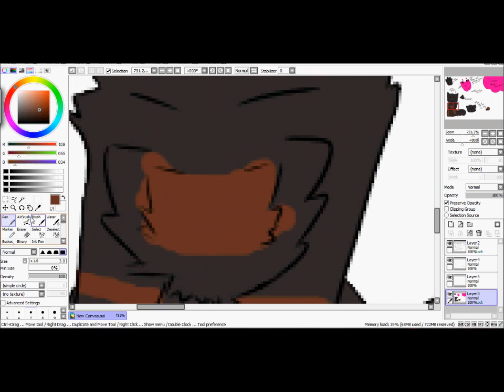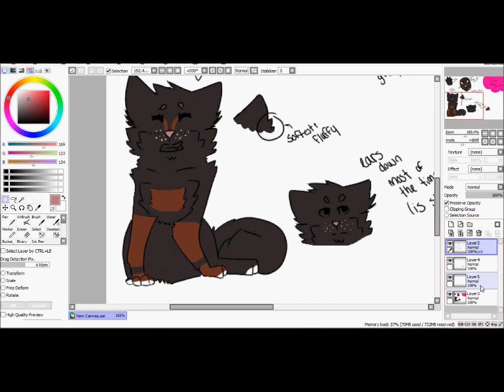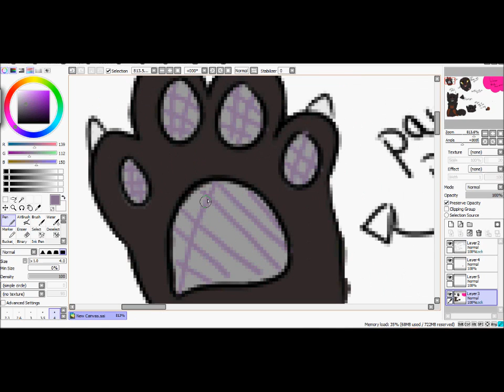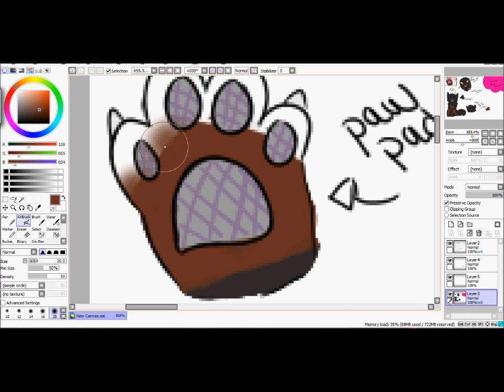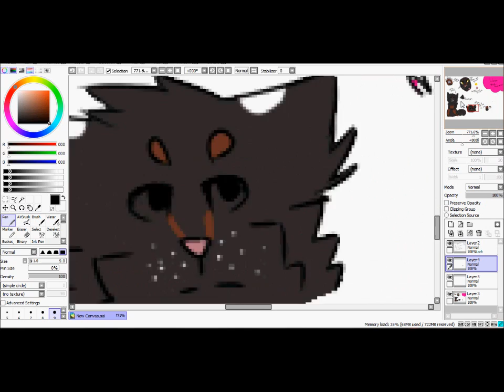Wombat *Speeddraw*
Trolololo..

Music- When Life gives me Lemons I make Lemonade ~ By "The Boy Least Likely To"